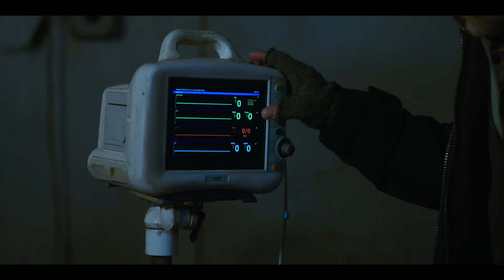Smile 2 | OFFICIAL TRAILER | I biografen 17. oktober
Filmen 'Smile 2' er opfølgeren til den populære gyserfilm Smile fra 2022, der blev set af over 130.000 danskere i biografen.

Nu vender den dæmoniske forbandelse tilbage med et ondt smil på læben. Da Popstjernen Skye Riley skal til at begynde sin verdensturné, begynder hun at opleve stadig mere og mere skræmmende og uforklarlige hændelser.

Overvældet af rædselsvækkende oplevelser må Skye en gang for alle gøre op med sin mørke fortid og tage kontrollen over sit liv, inden det er for sent.

Gyseren 'Smile 2' har både nye og velkendte ansigter er på rollelisten.

Kyle Gallner (Scream) vender tilbage som detektiv, mens Naomi Scott, Lukas Gage og Rosemarie DeWitt  er blandt de nye navne. *